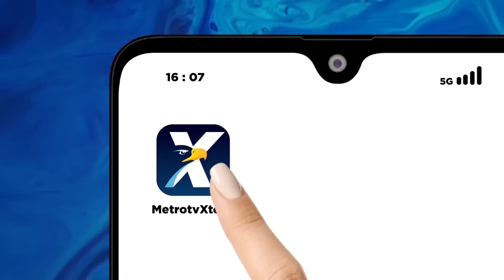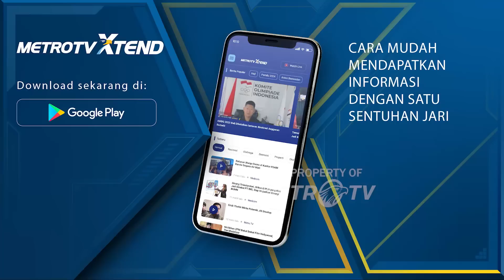Belum Cukup Umur, Gibran Tolak Cawapres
MetroTV, Anak sulung Presiden Joko Widodo yang juga Wali Kota Surakarta, Gibran Rakabuming Raka mengaku belum berminat menjadi cawapres. Dengan santai Gibran mengatakan lebih baik mengurus UMKM di Solo.